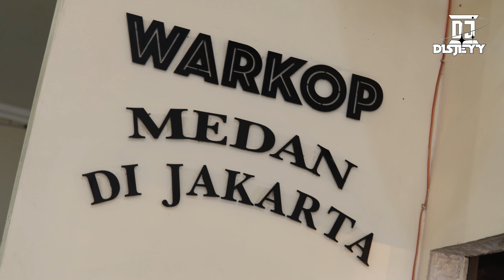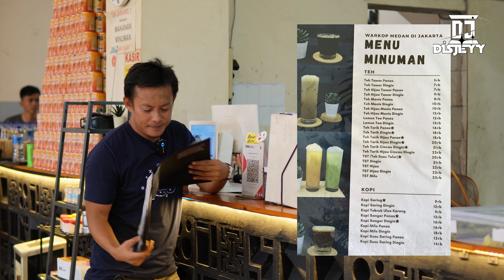SEHARI LUDES RIBUAN PORSI!! MIE INSTAN MEWAH YUDHO BOENGKOES VIRAL!!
Setelah gw cobain mie instan ini khas banget ternyata guys karena bumbu dan rempah" nya dibawa langsung dari medan! Selain itu banyak juga menu andelan lain nya yg enak" di warkop mdj ini..

Menu yg gw makan :
- Indomie bangladesh Spesial
Rp. 24.000

- Mie Aceh
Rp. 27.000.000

- Teh Tarik
Rp.17.000

- Cane Durian
Rp.23.000

- Sate kerang
Rp.8.000

Siap siap Pada ngiler yakk!! tonton full video nya

Jangan lupa silahkan kasih rekomendasi gw tempat Makan yg unik dan menarik guys..

ARTIST :
jeynur :

PRODUCTION :
DIsjeyy :

Ayo tonton terus video yang lain nya buat hiburan kamu hanya di Disjeyy,,

Thankyou😘